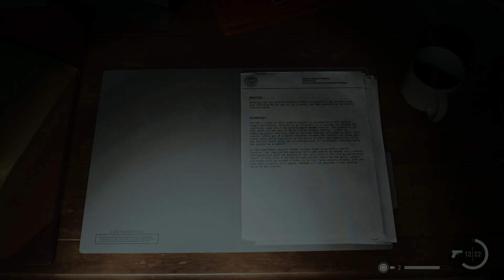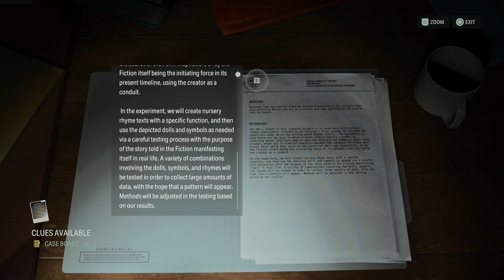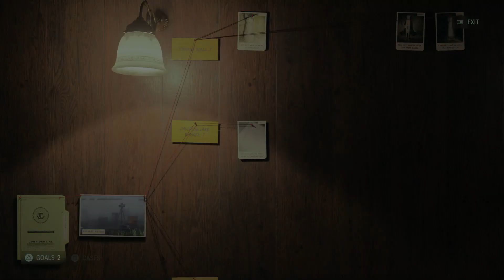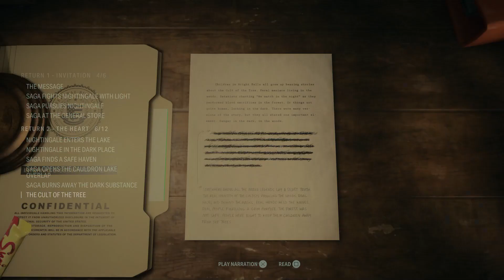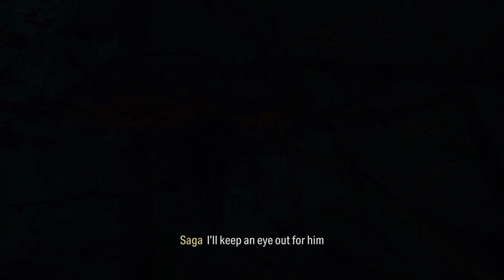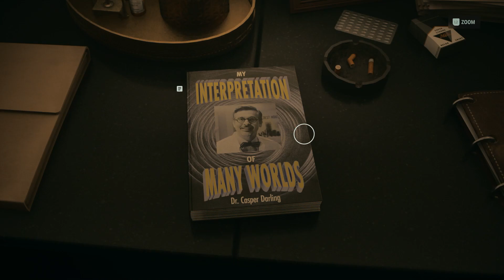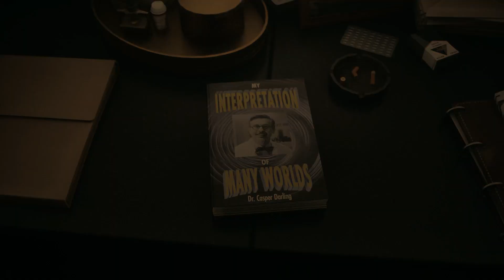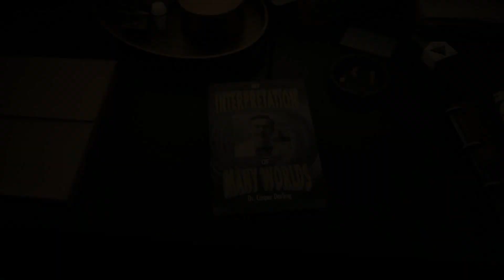Alan Wake 2 part 4 A bogus talk show